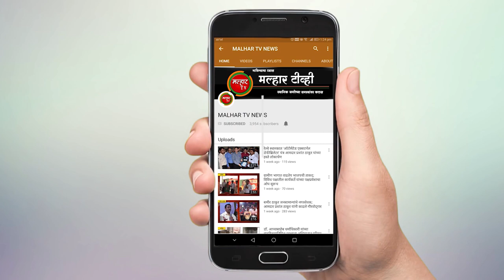उलवे हिमाचली ग्रुपच्या माध्यामतून आयोजित “लोहड़ी मिलन महोत्सव” ला लोकनेते रामशेठ ठाकूर यांची भेट !!!